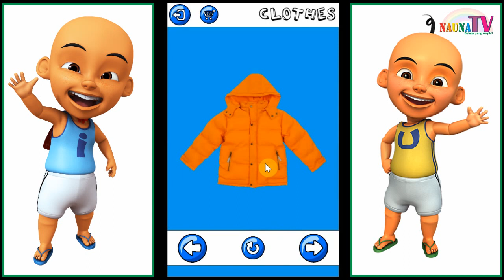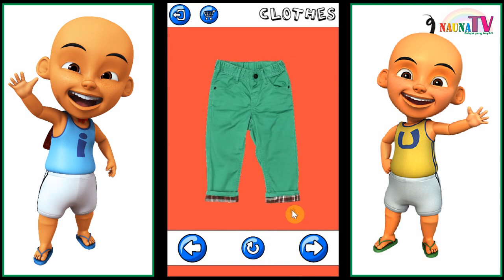belajar bahasa inggris tentang benda benda sekitar kita untuk anak SD pasti bisa hafal